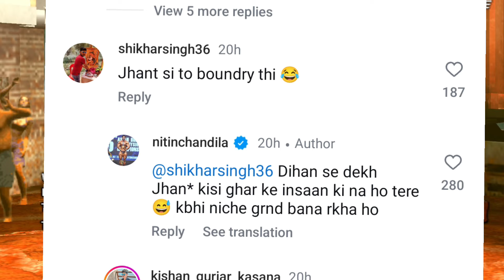Elvish Yadav Ecl Cricket Match Interview | Nitin Chandila Ecl Match Lost !! | Rajat Dalal Reply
Special Thanks - News Buff